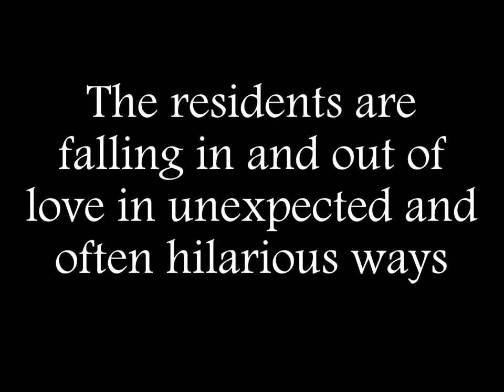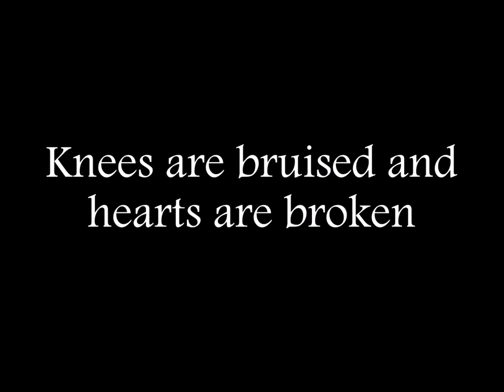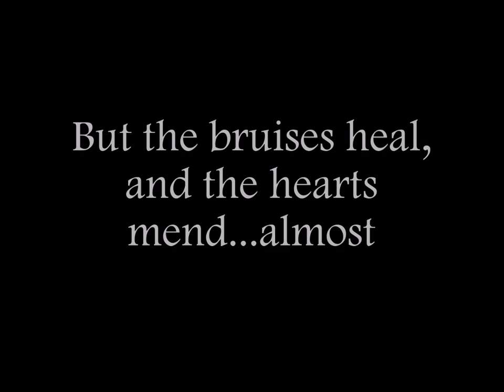River Hill High School - Almost, Maine Trailer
River Hill Theatre Arts' production of Almost, Maine on October 15, 16 & 17 at 7:00pm and October 18 at 2:00pm.

Tickets are $10 in advance and will be sold during all lunch shifts and also Tickets are also available for $12 at the door.